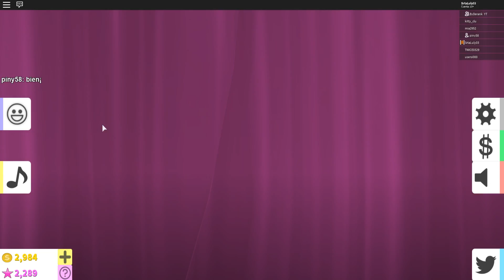SIRENA MALVADA APARECE EN ESTE JUEGO de ROBLOX 😱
¡Holi mis Lulyt@s! Hoy estamos en un vídeo de Roblox en el que una sirena malvada aparecerá y querrá matarl0s a todos!

           ☄️PUEDES HABLARME TAMBIÉN EN MIS REDES ☄️

¡Besitos!